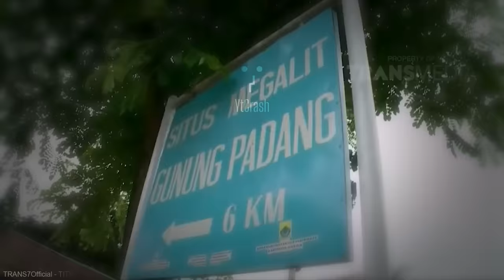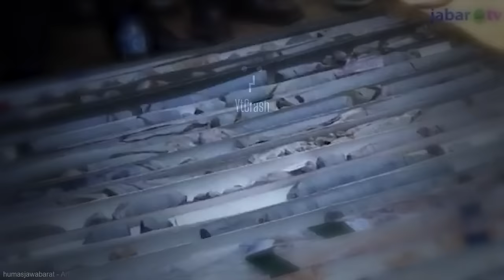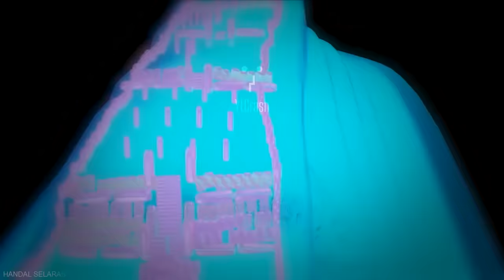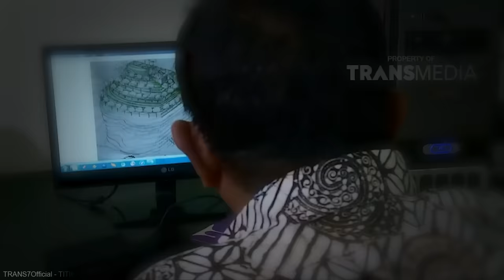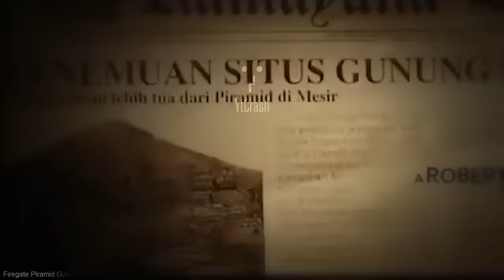SEJARAH LENGKAP AWAL MULA BERDIRI SAMPAI RUNTUHNYA PERADABAN GUNUNG PADANG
YtCrash 2709zwCLAIMS Sejarah Berdiri sampai Runtuhnya Peradaban Gunung Padang. Video ini membahas sejarah lengkap Gunung Padang, mulai dari berdirinya, arsitektur, dan peran dalam rute perdagangan kuno, hingga teori tentang kejatuhan peradabannya. Melalui wawancara dengan ahli arkeologi, peneliti, dan masyarakat lokal, video ini menghadirkan pandangan multidisiplin tentang salah satu situs arkeologis paling misterius di Indonesia.

Sejarah ataupun Pengetahuan lain, seperti kepingan puzzle. Ketika Anda menemukan satu keping puzzle, itu tidak berarti bahwa Anda dapat memprediksi bentuk keseluruhan puzzle. Puzzle harus tersusun secara sempurna, sebelum dapat disimpulkan. Namun, siapa yang bisa menjamin bahwa kita dapat menemukan seluruh keping puzzle? Tidak ada. Yang ada hanyalah klaim yang didukung oleh sejumlah argumen. Berdasarkan klaim ini, kemudian muncul satu versi sejarah. Yang akan kita pelajari, bukan apa klaimnya dan siapa yang membuat klaim, tapi apa puzzle yang membentuk klaim dan bagaimana klaim itu terangkai. Ditambah lagi, siapa yang dapat menjamin kebenaran puzzle dan cara merangkainya? Pendebat, hanya membuat klaim versi baru/lain, bukan kebenaran absolut.